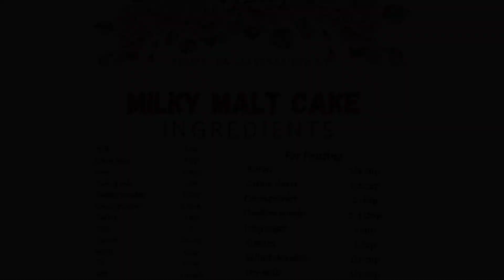Milky Malt Cake Recipe | Chocolate Milky Malt Cake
This is my recipe of Milky Malt Cake/Chocolate Milky Malt Cake.
The ultimate Milky Malt Cake made to perfection at home.
Do try it and give us to your feedback.
Experience the exciting Milky Malt Cake, indulge in the delightfully light sponge cake enrobed in a chocolatey coating outside and layered with chocolatey cream inside. Perfect as an indulgent "me time" treat or to relish happy moments with your loved ones and friends.

                                    Because
                 "Baking hogi ab har ghar main"

Our channel shows mouth watering recipes so that you can learn unique ways of using it.